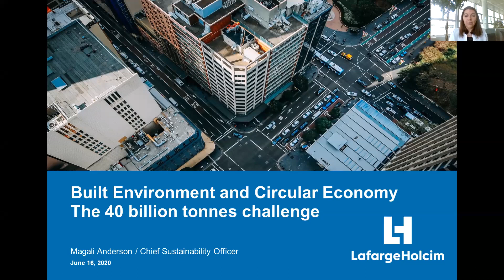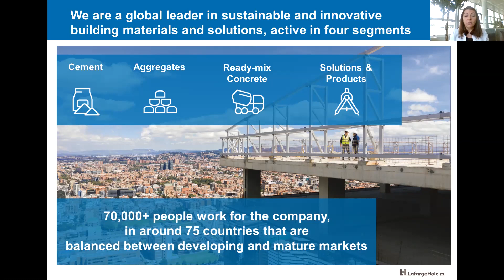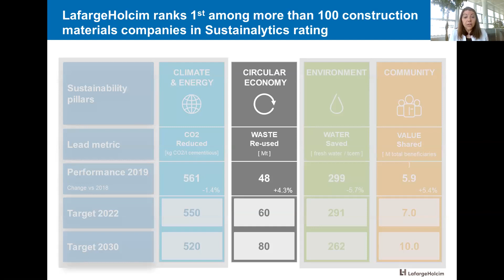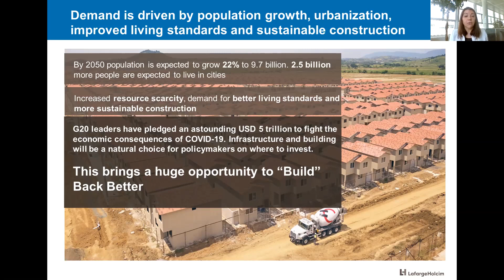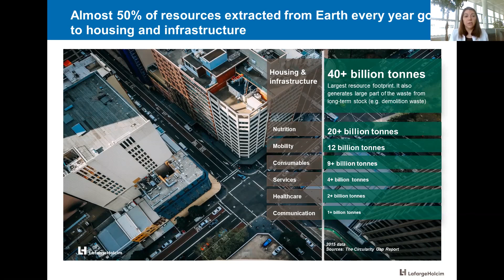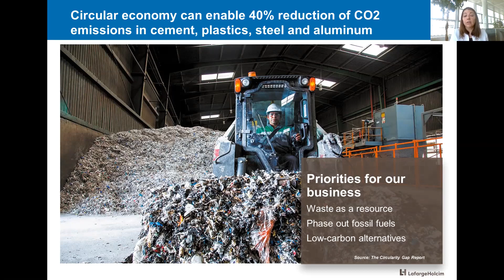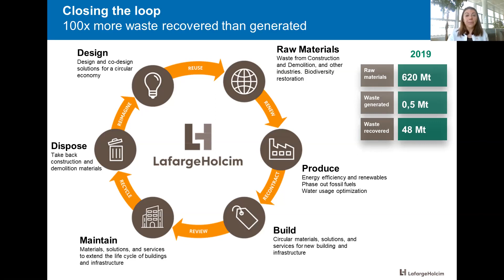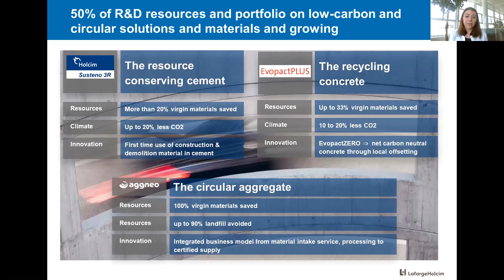The Virtual Responsible Business Week 2020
Presentation by Magali Anderson, chief sustainability officer of LafargeHolcim